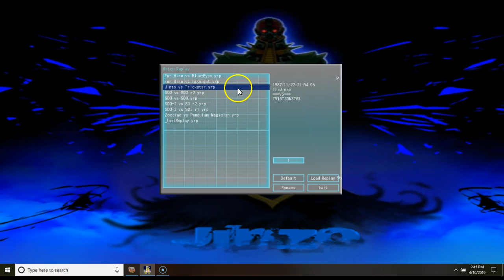Jinzo vs Trickstar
Dueling Sims
Duelingbook TheJinzo
Yu-gi-oh! Dawn Of A New Era TheJinzo